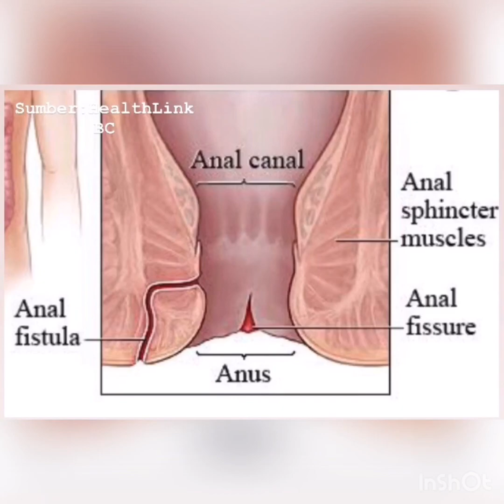Apa itu FISTULA ANI ??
FISTULA ANI adalah SALURAN ABNORMAL yg terdiri dari jaringan fibrotik dan granulasi yang lapisan nya terdiri dari sel epitel. Saluran abnormal ini menghubungkan dua permukaan antara anorecal  dengan kulit di perineum sekitar anus.  Angka REKURENSI atau kekambuhan FISTULA ANI ini cukup tinggi.